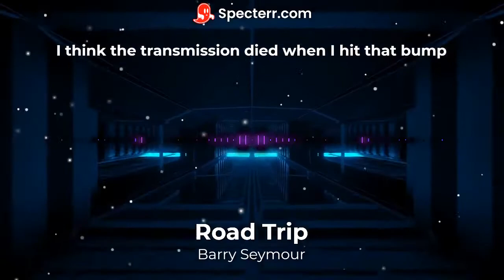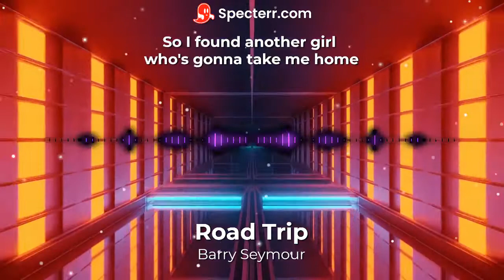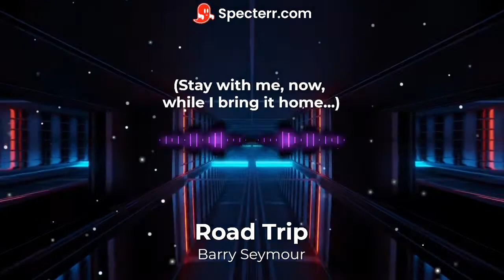Road Trip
Get on one!